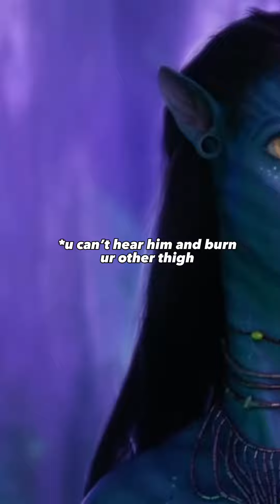Part 27 (guess who’s back)